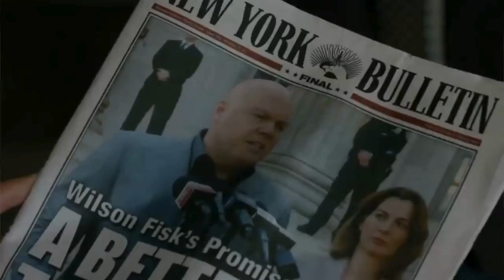Daredevil to Hawkeye! Recap🌟 everting you need to know before you watch ECHO - Part 1/2"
"Dive into the ultimate Kingpin saga, uncovering the pivotal moments before the Echo series. Part 1 has everything you need to know before immersing yourself in the Echo storyline! 🌟 Kingpin Echo Marvel MCU"Daredevil Hawkeye MarvelCinematicUniverse Superheroes"